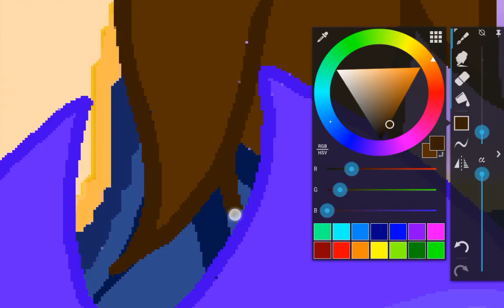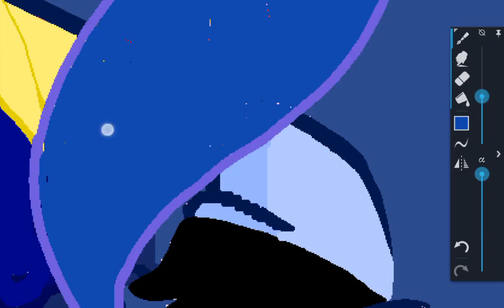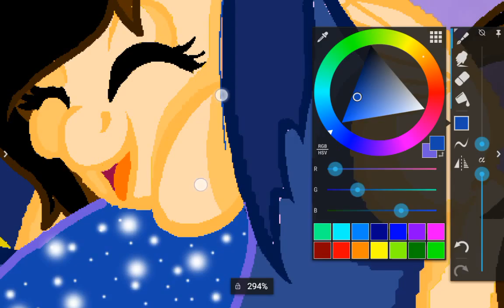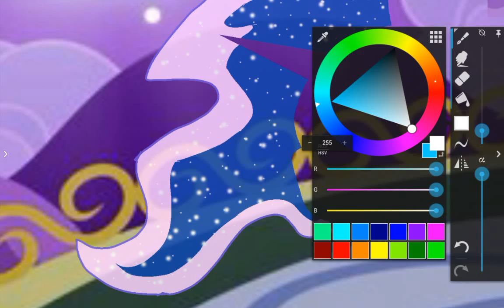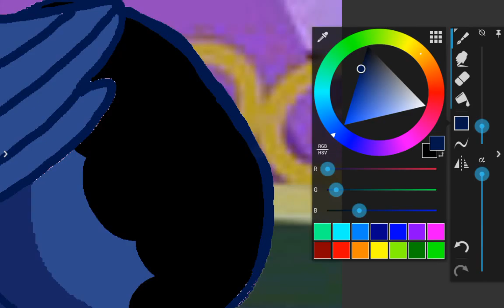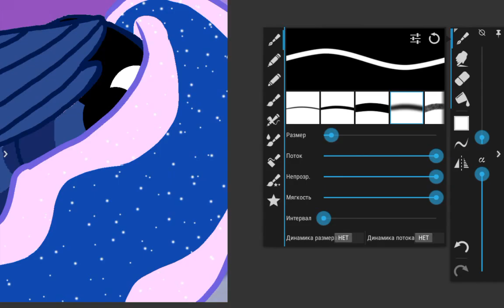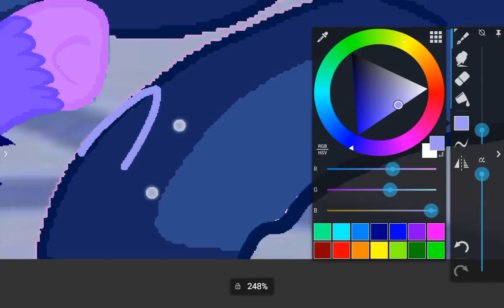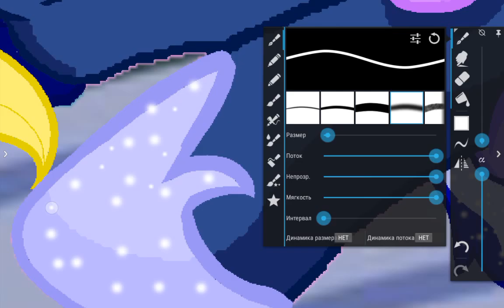Me my mom and brothers speedpaint(1)